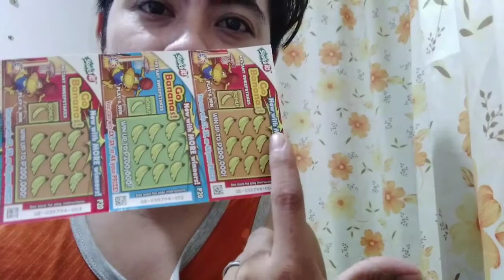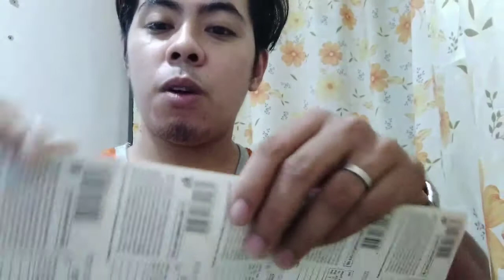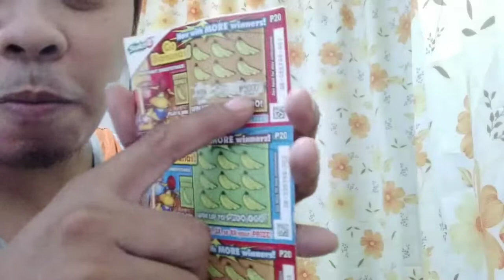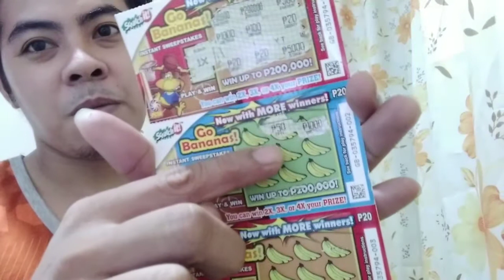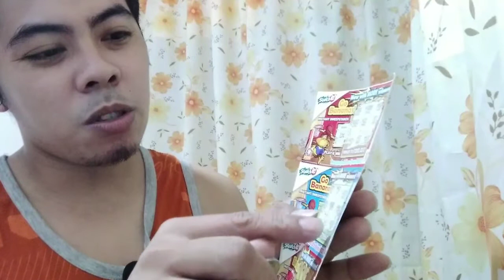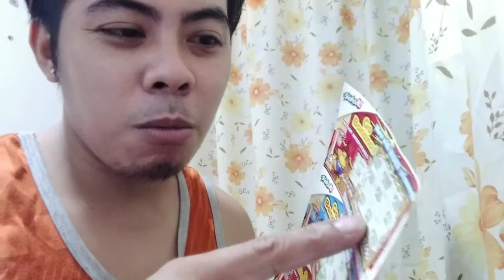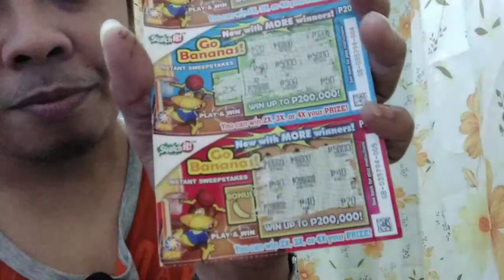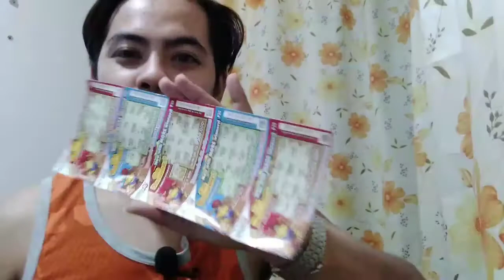bumili ako ng halagang 100 piso na go banana scratch it talo padin ng 40 piso